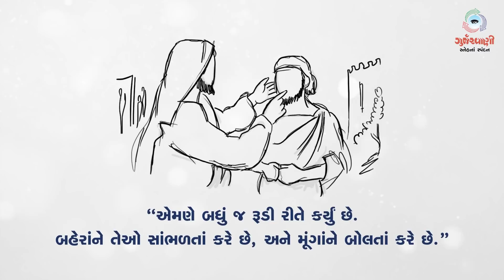Sneh Na Spandan | સામાન્યકાળના પાંચમા અઠવાડિયાનો શુક્રવાર | St. Mark 7 : 31-37 | 11 February 2022